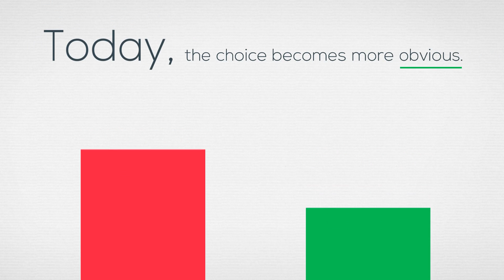The Cost of Renting vs Buying 2019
Whether an experienced homeowner or a first-time home-buyer, we can help you identify the right home, negotiate the right price, and guide you through each step of the buying process.